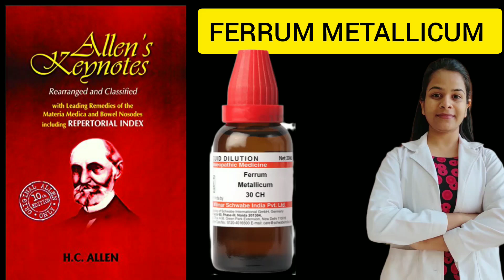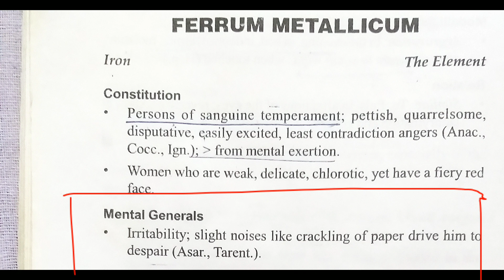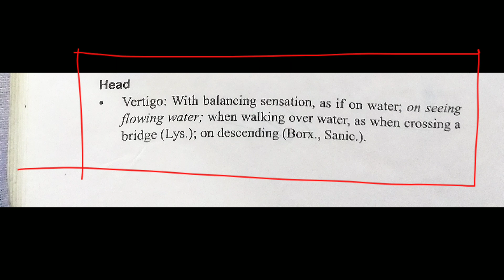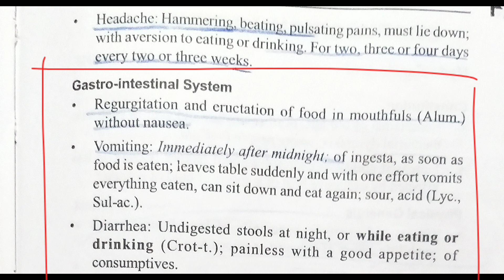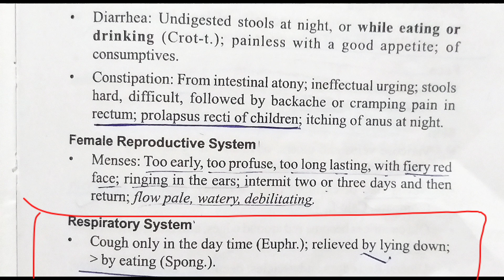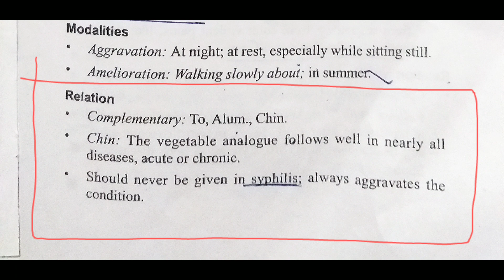Ferrum metallicum homeopathic medicine ||Allen's keynotes materia medica in hindi easy explanation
in this lecture we will be discussing about ferrum metallicum a homeopathic medicine from Allen's keynotes materia medica in hindi.

ferrum metallicum

K 71

ferrum metallicum 30 uses

71 لا

لا

а

ferrum metallicum 3x uses in hindi

ferrum metallicum uses in hindi

Q

لا

لا

لاferrum metallicum

а

لا

ferrum phos

ferrum iron

ferrum phos 200 uses

لا

Q

لا

ferrum aceticum uses

ferrum phosphoricum

K

ferrum phosphoricum uses

ferrum plus capsules

K 71

لا
एनीमिया होने के कारण

anemia how to treat

anemia hone ke lakshan

لا

anemia homeopathy medicine sbl

لا

لا

anemia how to check

anemia home remedies in ayurveda

K

anemia how to pronounce

K

anemia how to improve

K

anemia how to know

X

anemia home test kit

K 71

anemia homeopathic management

71

anemia home test

71 K

لا

لا

لا

anemia home remedies during pregnancy

anemia home remedies in malayalam

anemia home blood test

anemia homeostasis

Qanemia meaning

anemia symptoms

Q

एनीमिया के प्रकार

Q

एनीमिया के कारण और बचाव

Q

एनीमिया का इलाज

Q

एनीमिया की परिभाषा

Q

एनीमिया मीनिंग इन हिंदी

anemia kaise hota hai

K

لا

anemia kaise dur kare

anemia kaise hota h

K

لا

iron deficiency kaise thik kare

anemia se kaise bache

K 71

aplastic anemia kaise hota hai

K

لا

how to do anemia

national program for iron deficiency anemia

what is simple anemia

K
homeopathic medicine for anal fissure

K

होम्योपैथिक मेडिसिन फॉर आंक्यलोसिंग स्पॉन्डिलाइटिस

K

لا

لا

homeopathic medicine for ankle pain and swelling

homeopathic medicine for androgenic alopecia

homeopathic medicine for anti aging

K

Q

होम्योपैथिक मेडिसिन फॉर एंग्जायटी

K

homeopathic medicine for anger

K

homeopathic medicine for ankle pain

K

homeopathic medicine for anus pain

K

homeopathic medicine for animals
لا
khoon badhane ke liye

khoon badhane ki dawa

а

لا

لا

لا

لا

khoon badhane wale fruit

khoon badhane ki tablet

khoon badhane ke liye kya khaye

khoon kaise badhaye

frases de blood in blood out

O

एनीमिया के बचाव

एनीमिया मुक्त भारत Anemia Mukt Bharat - TV program

anemia home test kit boots
لا

anemia how many types
لا

ferrum phosphoricum 3x uses in hindi

ferrum phos 30 uses

ferrum metallicum homeopathy

ferrum metallicum benefits

ferrum metallicum 3x

ferrum metallicum 200 uses

K

ferrum metallicum materia medica

K

ferrum metallicum side effects